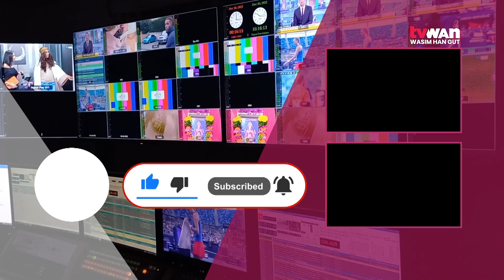Gov's Conference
MPrime Minister James Marape told Governors that the Government have spent about thirty percent of its total expenditure on the provincial governments in last four years, and remains committed to assisting provincial governments.